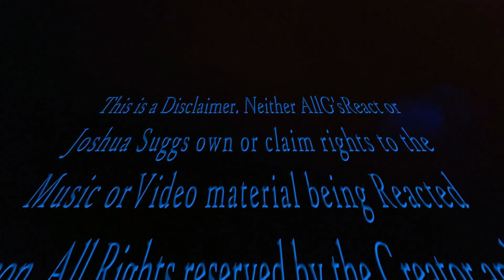Locksmith - “Grime“ (Official video) Reaction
Locksmith - “Grime“ (Official video)